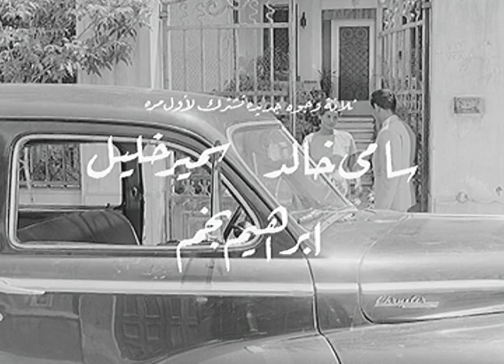فيلم رجل فى حياتى - Ragol Fi Hayaty Movie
يدخل الطالب (حمدي) في صراع مع أحد الصيادين بسبب استغلاله، ليقتله أمام عينيي ابنته، يدخل حمدي السجن، وتصير ابنة الصياد عمياء، بعد خروجه من السجن، يحاول التكفير عن ذنبه يتقرب منها، تنموا بينهما قصة حب ويتزوجا، يصل طبيب نادية إلى علاج لعينيها، يفزع حمدي أن تعرف أنه قاتل والدها، ويقرر هجرها وهي حملى، تتزوج نادية طبيبها وتصبح أرملته بعد عشرين عامًا، ليسافر ابنها للعمل في القاهرة ليصادف أباه وتتطور الأحداث.

 الابطال
 شكرى سرحان
 سميرة احمد
توفيق الدقن

الاخراج \ يوسف شاهين
 المؤلف \ وجيه نجيب